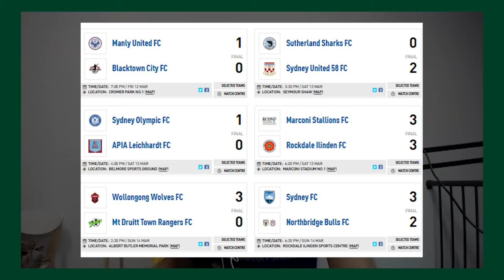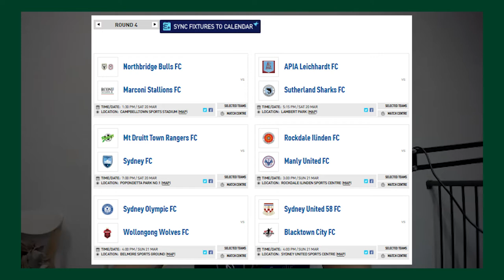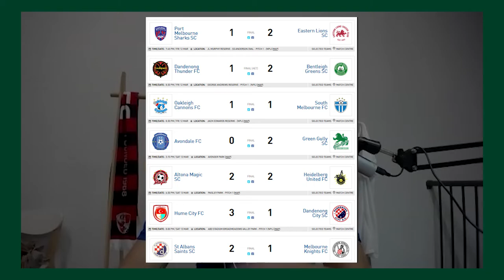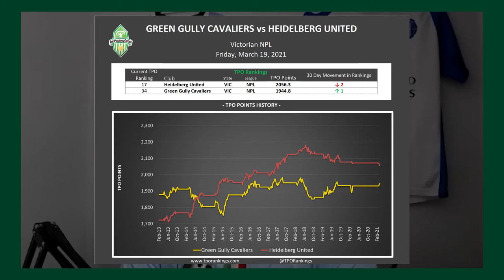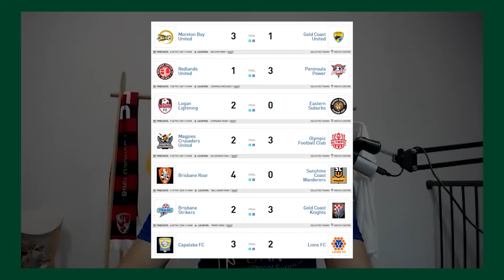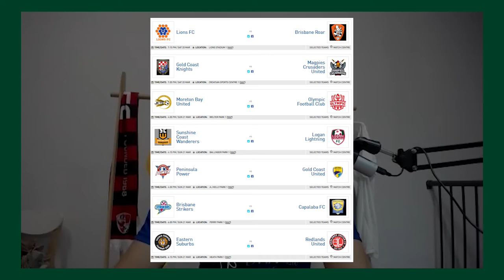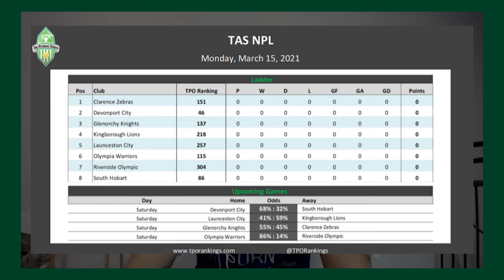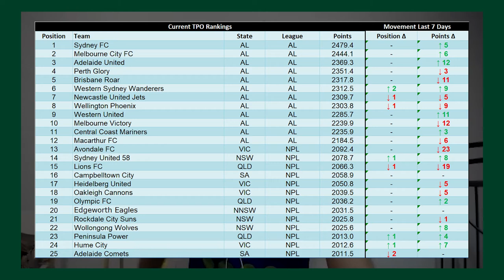Are Sydney United 58 the best non A-League club?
We're back for another recap of the NPL competitions in NSW, VIC and QLD. We also look at the opening rounds of the WA and TAS NPLs.